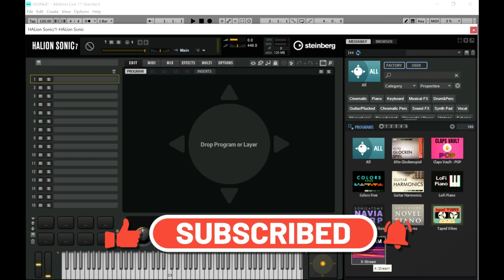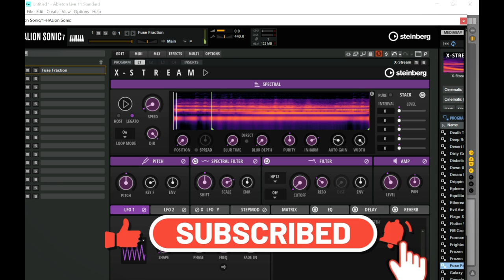X-Stream - FREE Halio Monophonic Spectral Synthesizer Soundbank by Steinberg